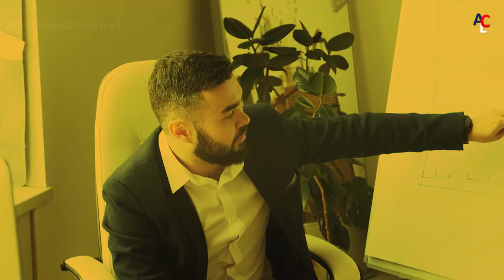THE WORLD'S TOUGHEST MAN! - DAVID GOGGINS MOTIVATION STAY HARD | MOTIVATIONAL VIDEO.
In This Video You Will Watch THE WORLD'S TOUGHEST MAN! - DAVID GOGGINS MOTIVATION STAY HARD. This Is One Of The Best Motivational Video Of David Goggins. David Goggins Is A Retired United States Navy SEAL And Former United States Air Force Tactical Air Control Party Member Who Served In The IRAQ WAR. He Is An American Ultramarathon Runner, Ultra-Distance Cyclist, Triathlete, Motivational Speaker, And Author. We Hope This Video Will Create The Positive Impact In Your Life.

SPEAKER:
DAVID GOGGINS

Motivational Speech
Motivational Quotes
Motivation Status
Motivation Speech
Motivational And Learning
Motivational Attitude
Motivational Audio
Motivational Music
Inspirational Attitude
Inspirational
Inspirational Video
Motivation About Study
Leadership
Hard Work Motivation
Motivational Class
Youtube Motivation
Motivational Video
Latest Motivational Video
Inspirational Music
Inspirational Quotes